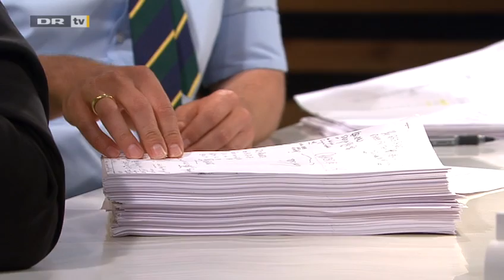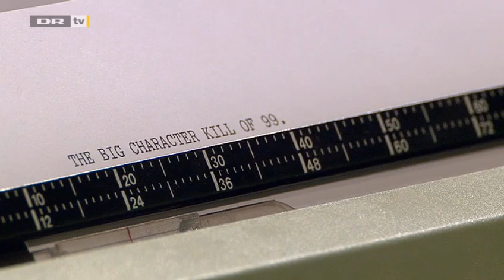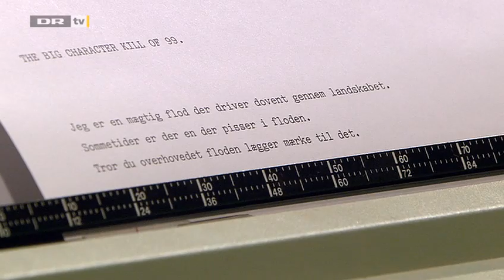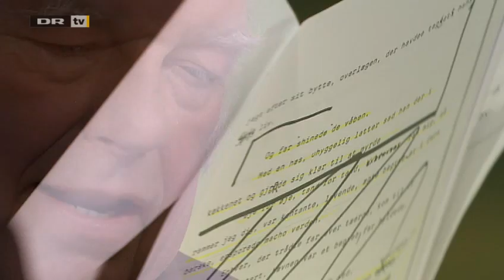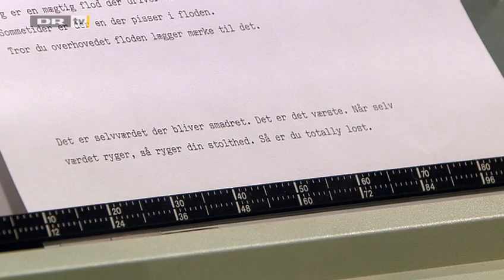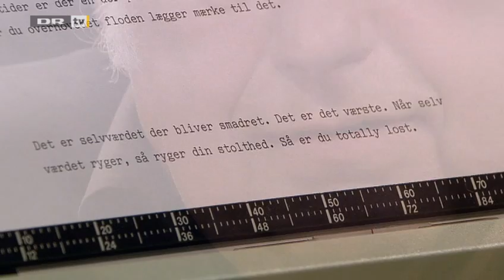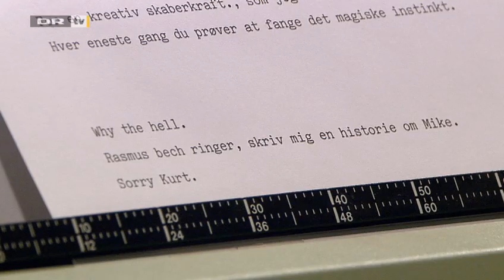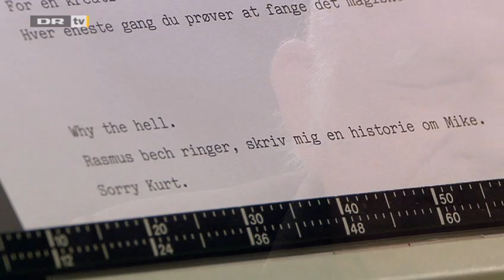Den 11. time afsnit 40, Boksekommentator Kurt Thyboe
Boksekommentator og storyteller Kurt Thyboe er godt i gang med sine erindringer om et langt livs kamp med dæmoner, fjender, op- og nedture, skrevet med det sproglige punch, man kender ham for. Nu sidder han i studiet hos Mikael Bertelsen, der hjælper ham med at få historierne på gled og ned på papiret.